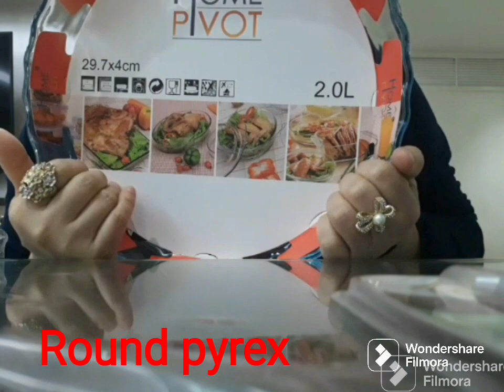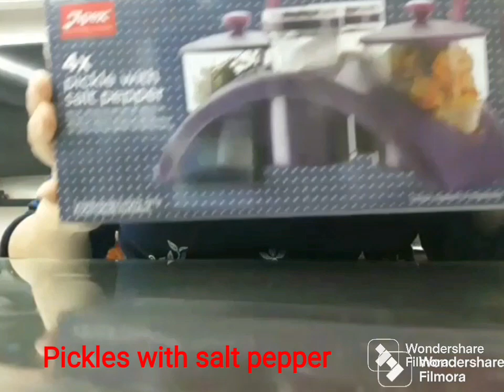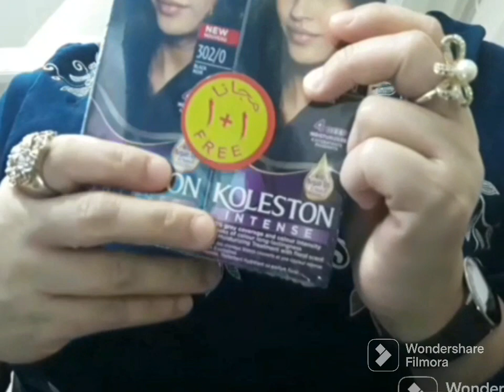MIX THINGS HAUL FROM TWO DIFFERENT STORE